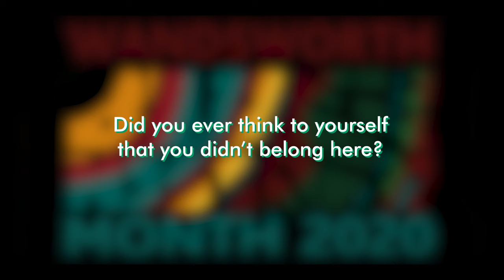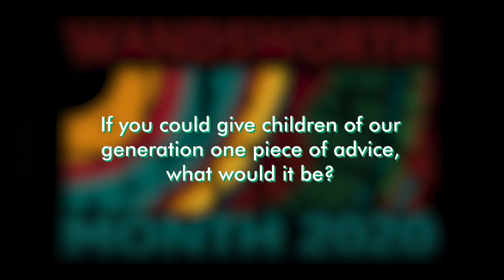Black History Month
Swaffield & Mr Chambers discuss their experiences and black culture.